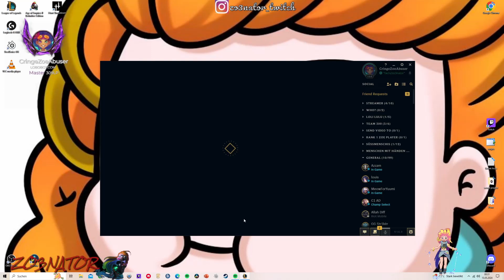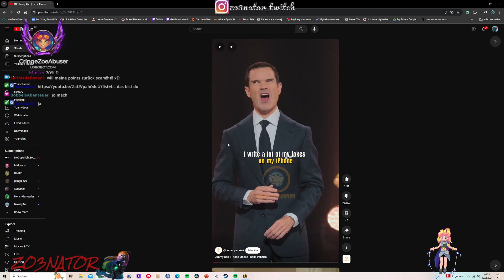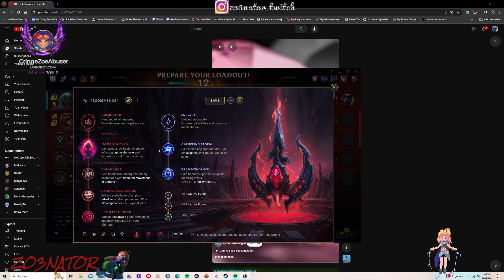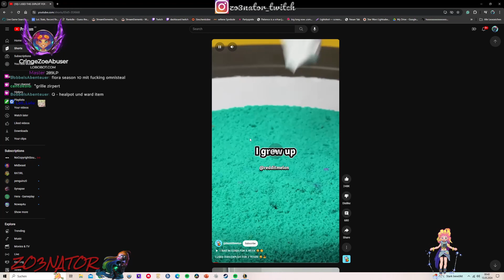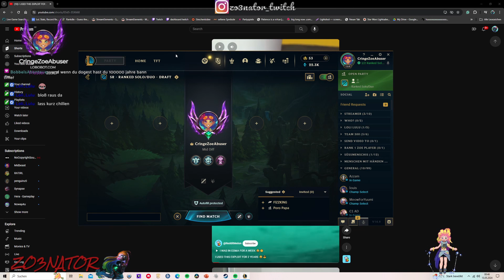Riot will mich f*cken | Losers Q - Lost In Champselect